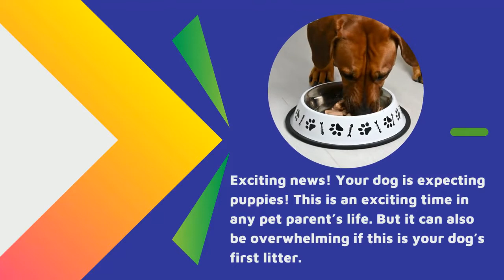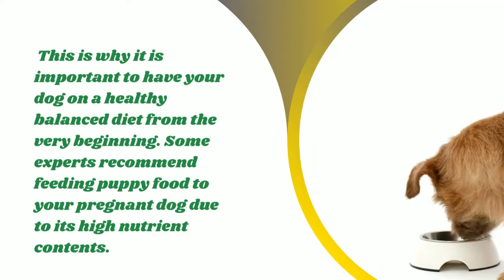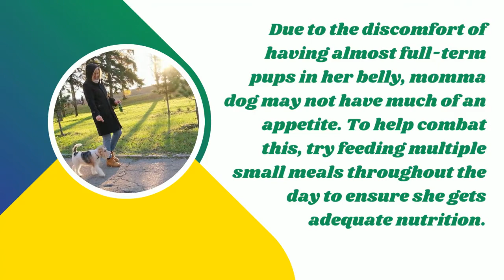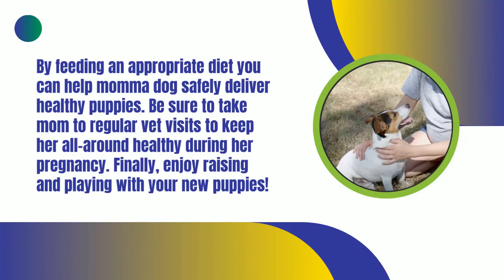What to Feed a Pregnant Dog -First, Second & Third Trimesters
What to Feed a Pregnant Dog -First, Second & Third Trimesters @Petsloverever

What to Feed a Pregnant Dog

This is an important step in the process of pregnancy and it can be quite difficult for some dogs. In this video, we will show you how to feed your pregnant dog properly so that she does not get sick or have any complications during her pregnancy.

In this video, we will discuss what to feed a pregnant dog. If you are planning on getting a puppy soon, then it is important that you know how to feed your new pet. There are many different types of dogs and each one has its own diet requirements. In this video, we will discuss the best foods for pregnant dogs and puppies so that you can make an informed decision before buying your new pet.